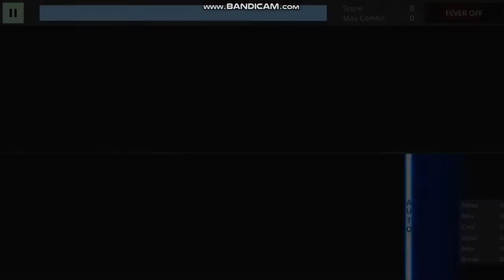[TECHMANIA] 1949 MX 19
meet your doom

join the TECHMANIA discord to download my pattern and other people's too!
there's BMS songs, Pump songs, we're adding variety into it!

this video is using a private skin and private note graphics.